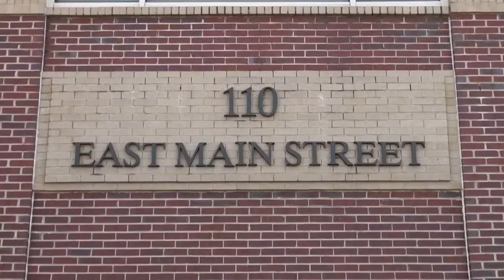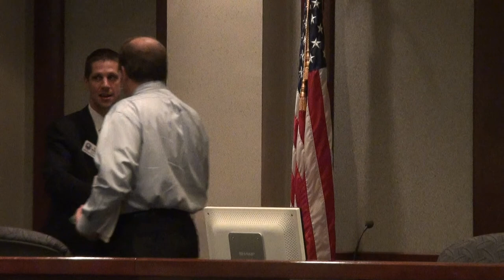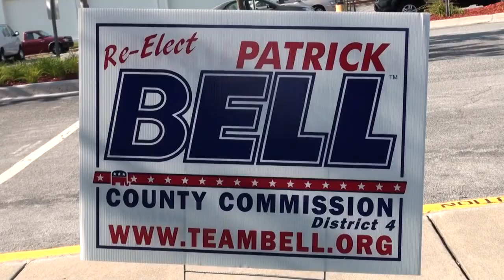Debate for Forsyth County GA Commissioner 06/19/12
Forsyth County District 4 debate June 19, 2012.
01:52  Ethan Underwood chair Forsyth County Republican Party.
02:24  Cindy Jones Mills.
04:46  Charles Meagher.
06:53  Bill Mulrooney.
08:46  Patrick Bell, incumbent.
10:54  Tim Hubbard.